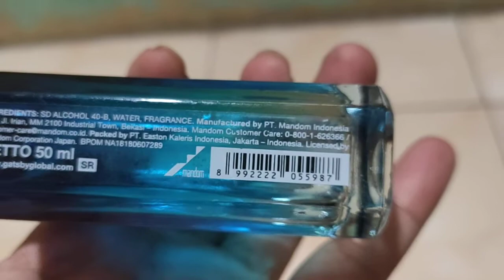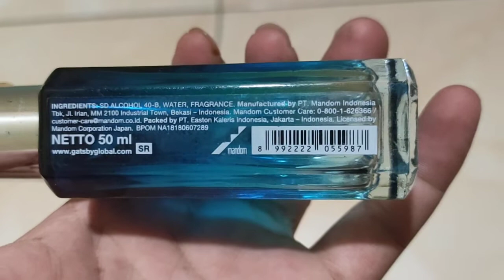52 Review parfum hits kekinian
52 Review parfum hits kekinian